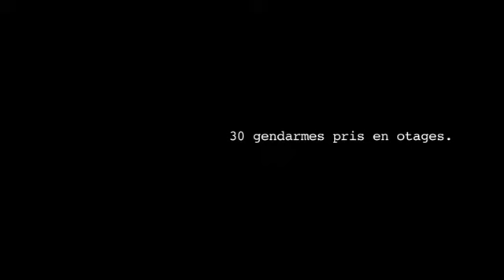L'ordre et la morale (2011)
L'ordre et la morale - Sortie au cinéma le 16 Novembre 2011

Un film de Mathieu Kassovitz
Avec Mathieu Kassovitz, Iabe Lapacas, Malik Zidi

Avril 1988, Île d'Ouvéa, Nouvelle-Calédonie. 30 gendarmes retenus en otage par un groupe d'indépendantistes kanak. 300 militaires envoyés depuis la France pour rétablir l'ordre. 2 hommes face à face : Philippe Legorjus, capitaine du GIGN et Alphonse Dianou, chef des preneurs d'otages.
À travers des valeurs communes, ils vont tenter de faire triompher le dialogue.
Mais en pleine période d'élection présidentielle, lorsque les enjeux sont politiques, l'ordre n'est pas toujours dicté par la morale...
Une épopée violente et trouble qui marque le retour de Mathieu Kassovitz devant et derrière la caméra.